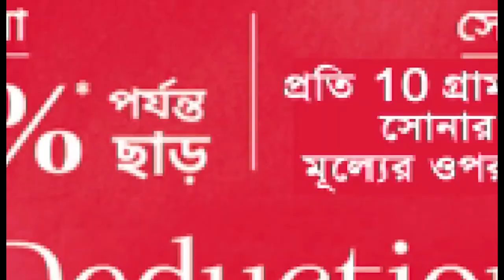Uttar Dinajpur : কান্তিপাড় এন কে সিনিয়র মাদ্রাসার ভোটে জয়ী ৬ তৃণমূল প্রার্থী | Times14 Bangla